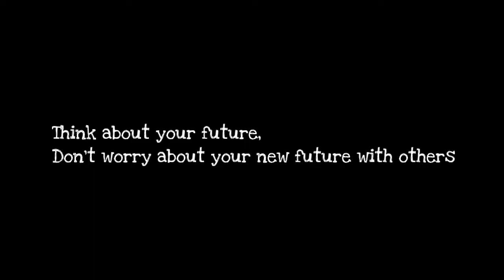নিজের চিন্তা আগে!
অন্যকে নিয়ে নিজের ভবিষ্যৎ চিন্তা নয় | Stop Planning for the future with others | by TM's Studio

নিজের চিন্তা আগে | Think about your future | A Shortfilm by TM's Studio

BrunuhVille said,

I am returning to where I belong, and i dont want to look back...anymore.

"I love you, with all the strenghts I have...I would have done everything for you, I would have done everything to keep you...How could you done this to me? break me into so many pieces that i cant find myself anymore...I just wanna go home and cry...cry to the moon..."

-Music And Video by BrunuhVille.

Album "Once Upon A Time" released.

Music Page (If you like his music please support him by clicking "like"):